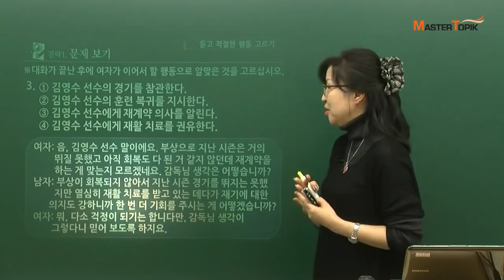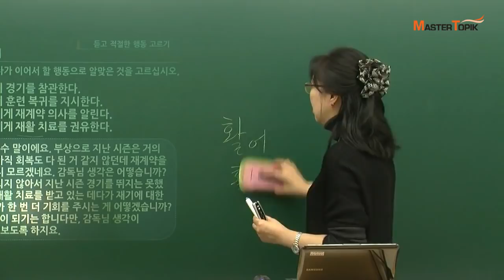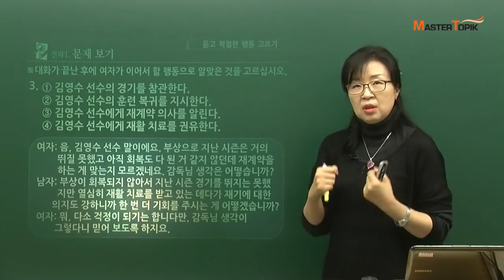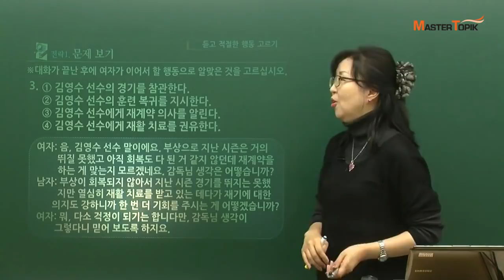[MasterTOPIK] TOPIK 5,6급 듣기_적절한 행동 고르기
안녕하세요!

오늘은 MasterTOIPIK 천성옥 선생님과 함께 토픽 5,6급 듣기를 배울 거예요.
오늘 듣기 문제는 적절한 행동 고르기 입니다.
듣기 내용 중에 중요한 어휘를 같이 살펴 봅시다!

"재계약하다"
"부상이 회복되다"
"재활 치료를 받다"

영상을 클릭하면 천성옥 선생님과 함게 듣기 문제를 연습할 수 있습니다. :)
천성옥 선생님의 강의를 학습하고 싶으시면 여기로 가 보세요!